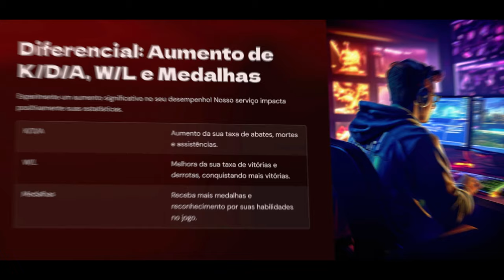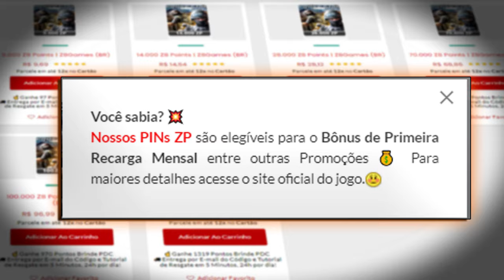Finalizei mais uma no IMORTAL